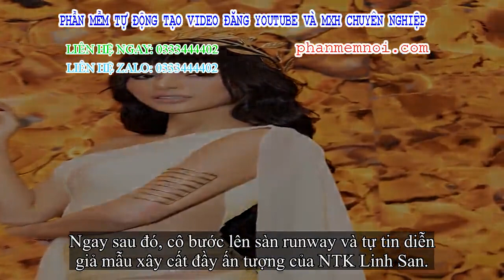✅ Khả Trang tái xuất sau tai vạ nghiêm trọng, H'Hen Niê gây xem xét với hình tượng lạ lẫm